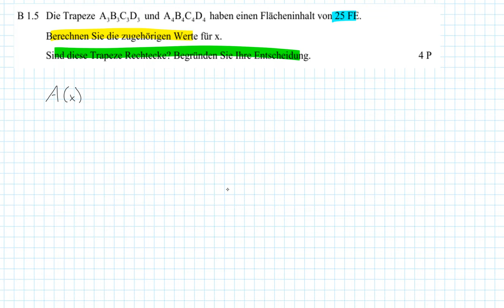AP Nachtermin 2019 B1.5 - MII/III - Realschule Bayern